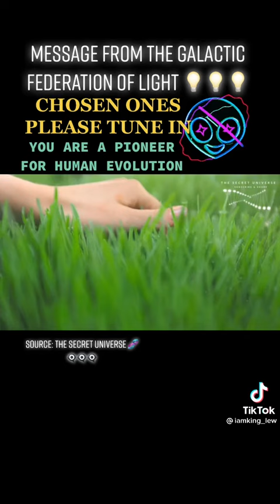March 30, 2022